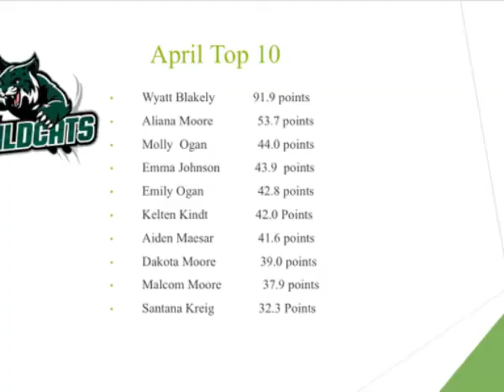May 22 WBC